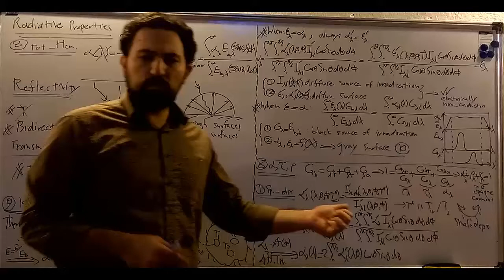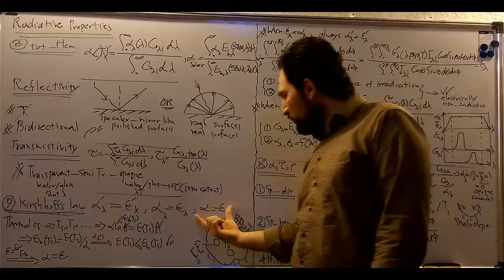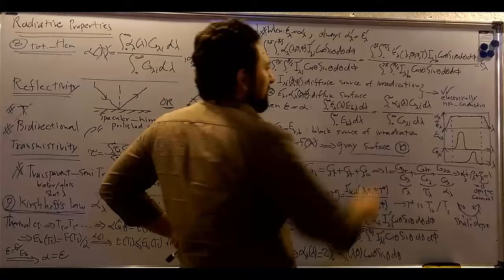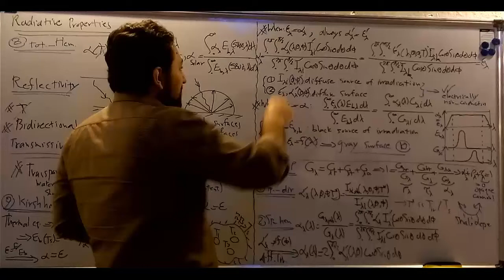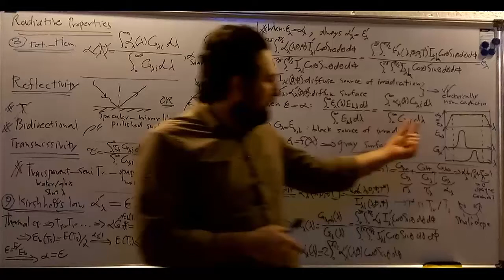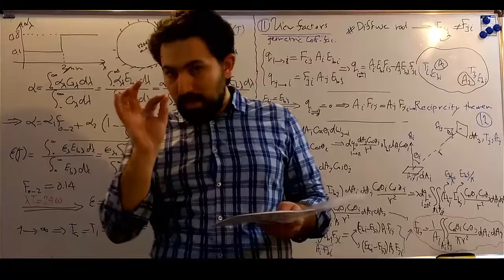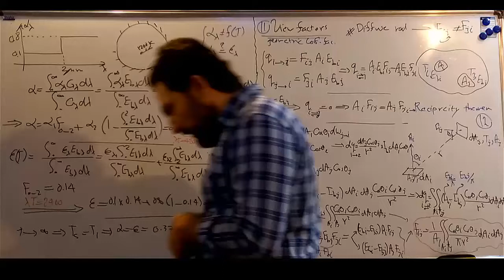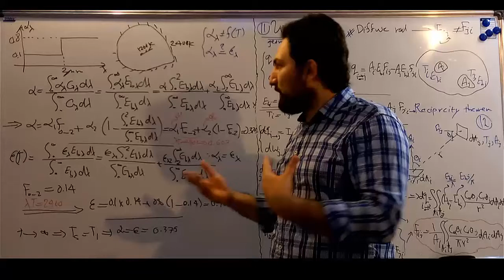تشعشع حرارتی 5: قانون کیرشهف و جسم خاکستری